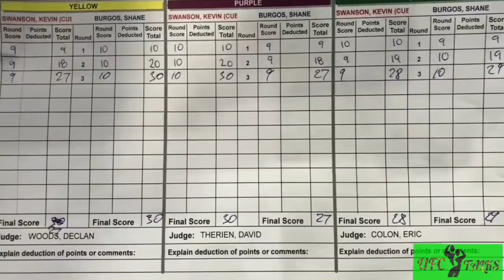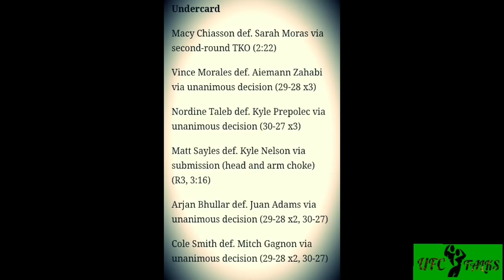UFC Ottawa Results & Highlights : Iaquinta vs Cerrone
UFC Ottawa results for the Iaquinta vs. Cerrone event Saturday night at the Canadian Tire Centre in Ottawa, Ontario, Canada.

In the main event, Al Iaquinta and Donald Cerrone will clash in an anticipated matchup of two top lightweight contenders.

-Main card

Donald Cerrone def. Al Iaquinta via unanimous decision.

Derek Brunson def. Elias Theodorou via unanimous decision (29-28 x2, 30-27)

Shane Burgos def. Cub Swanson via split decision (27-30, 30-27, 29-28)

Merab Dvalishvili def. Brad Katona via unanimous decision (30-27 x3)

Walt Harris def. Sergey Spivak via first-round TKO (0:50)

Andrew Sanchez def. Marc-Andre Barriault via unanimous decision (29-28 x3)

-Undercard

Macy Chiasson def. Sarah Moras via second-round TKO (2:22)

Vince Morales def. Aiemann Zahabi via unanimous decision (29-28 x3)

Nordine Taleb def. Kyle Prepolec via unanimous decision (30-27 x3)

Matt Sayles def. Kyle Nelson via submission (head and arm choke) (R3, 3:16)

Arjan Bhullar def. Juan Adams via unanimous decision (29-28 x2, 30-27)

Cole Smith def. Mitch Gagnon via unanimous decision (29-28 x2, 30-27)

If you are the developer or the owner of the videos/images and want me to delete the video on my channel please e-mail me ASAP, I will respond within 24 hours or less. There is never a need to strike a video down when you can get it removed within the same day and keep the channel and yourself happy.